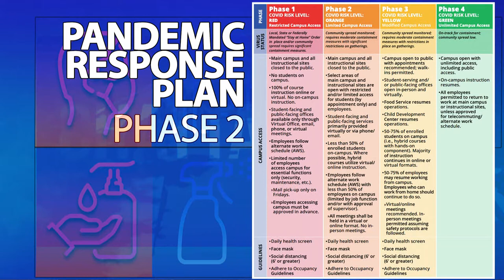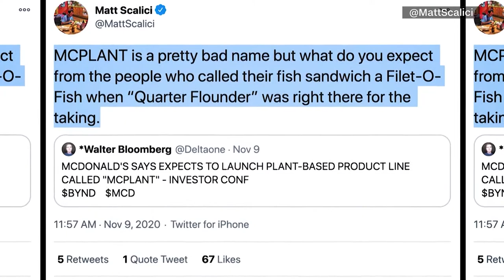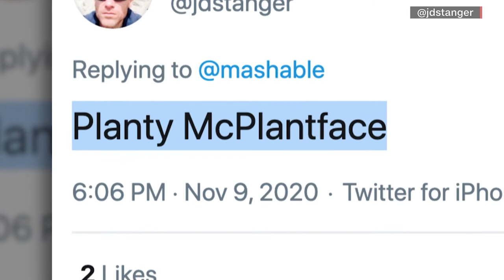Today@ChattState 11-12-2020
Can you still come to campus? Our Pandemic Response is shifting to a modified Phase 2. And, would you eat a McPlant burger? Those stories and your local weather on Today@ChattState!